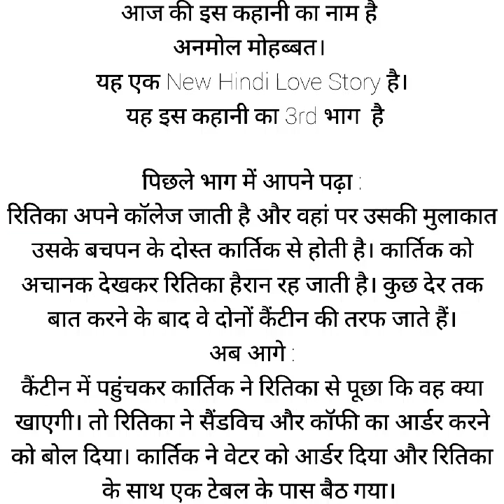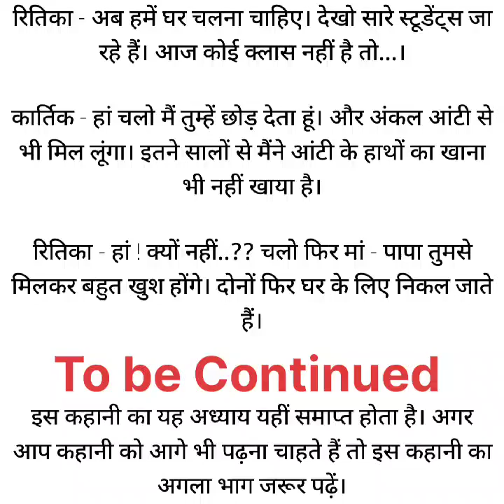अनमोल मोहब्बत (भाग - 3) - Love Story in Hindi | Best College Love Story in Hindi